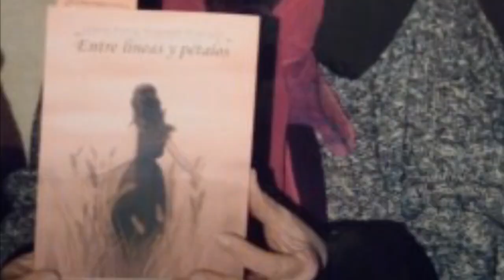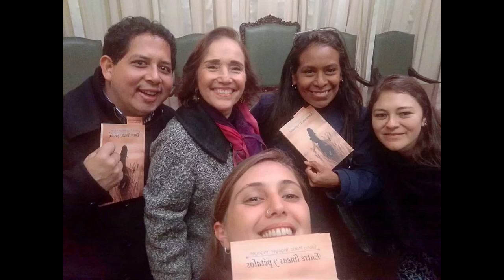Gloria María Yrigoyen Yrigoyen